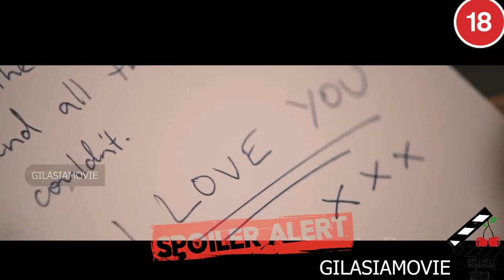دختری که پسرارو میدزده و اذیت میکنه تا عاشقش شن / دختر و پسر روانی که عاشق همدیگن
خلاصه فیلم Thelovedones